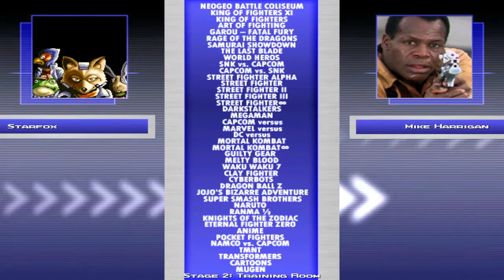mugen battle starfox vs mike harrigan